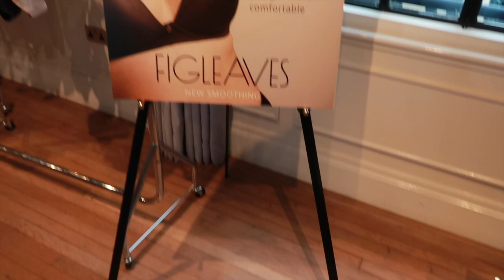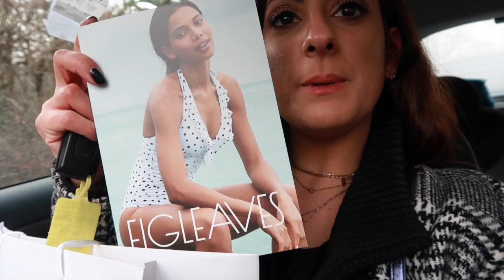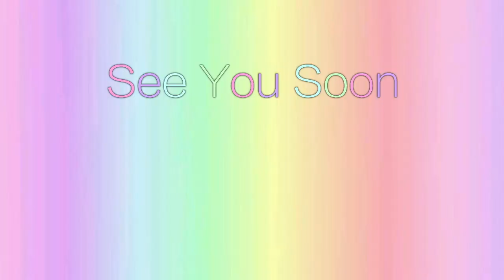VLOG #17 | COME WITH ME TO THE FIGLEAVES PRESS EVENT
Hey everyone! Hope you're all well! 🤗

A new vlog is online and I'm taking you all with me to a press event which I attended last week in London.

You can see a little sneak preview of the Figleaves 2019 Collection which has just started to launch online and how beautiful are the colours and styles!? 👙

BLOG & SOCIAL MEDIA LINKS  👩🏻‍💻

VLOG MUSIC

Layla